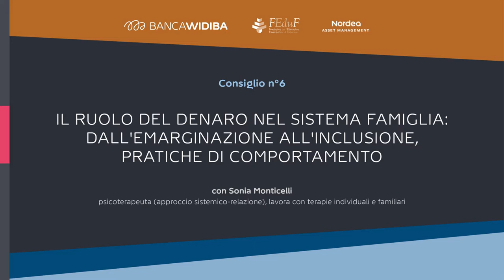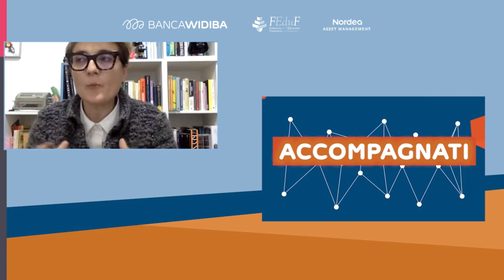Consiglio n° 6 “Il ruolo del denaro nel sistema famiglia: pratiche di comportamento”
Sonia Monticelli nel suo intervento parla del valore e del ruolo del denaro all’interno di ciascuna famiglia. Il denaro che porta con sé quasi sempre una concezione di potere, prestigio e porta con sé gli stereotipi. Viene analizzato un aspetto in particolare: il denaro come “protezione” e come si diversificano le scelte dei genitori nella gestione economica dei figli, già dal primo approccio dei figli al denaro, la classica “paghetta”, che cambiano a seconda del genere.